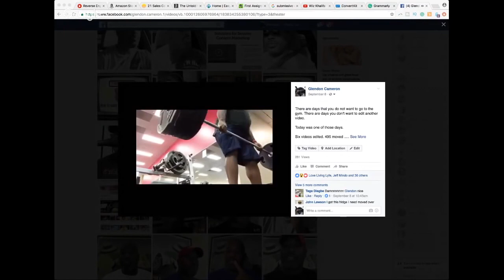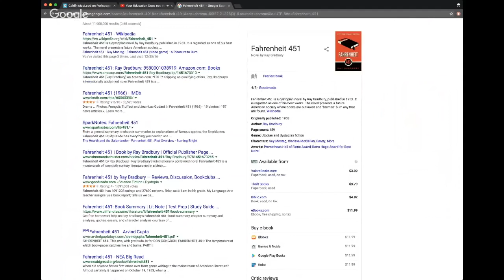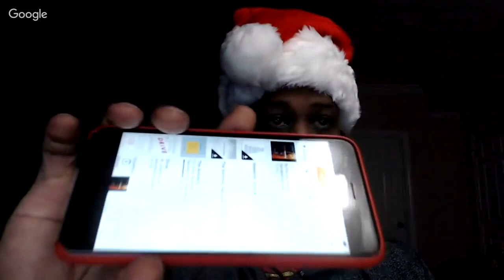How to make more MONEY FAST - Get Experience not an Education